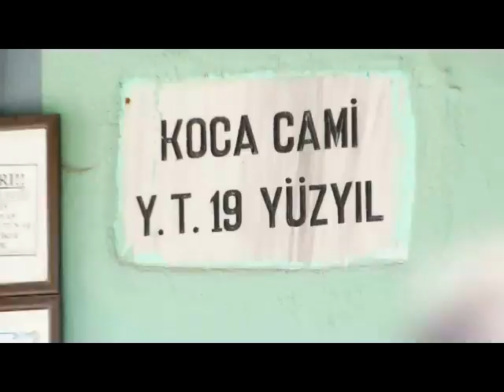Haydar Altıntaş Annesini kaybetti